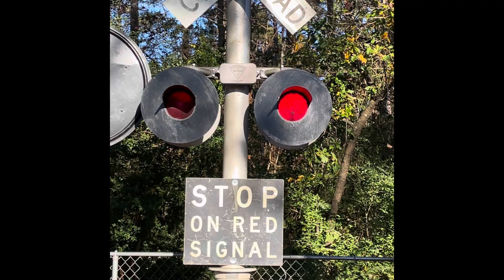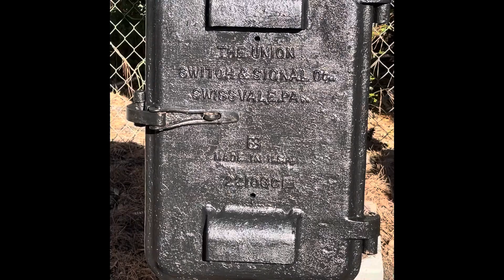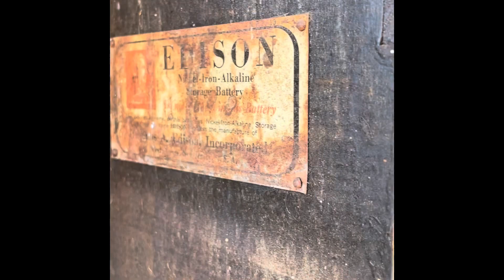My (restored) signal collection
This is a short video of all my restored wayside and crossing signals, I have many more that I need to restore.